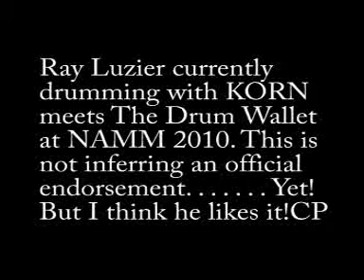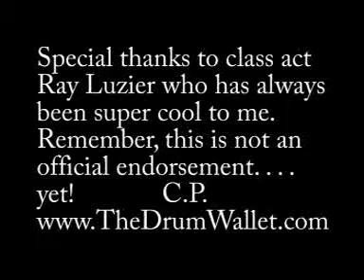NAMM 2010 Ray Luzier of KORN meets "The Drum Wallet"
Super cool guy and KORN drummer Ray Luzier meets "The Drum Wallet" at NAMM 2010. Ray also judged me in 2001 in the Guitar Center Regional finals at M.I.T. in Hollywood, CA where Ray teaches now. He has always been very cool to me. Of course it helps that he remembers my performance because it had some hard to forget 'out of the box elements'. You can enter "BoyWithADrum Guitar Center 2001" to see the video.  He has played with David Lee Roth, Billy Sheehan, Army of Anyone and currently KORN. He is a super cool dude and a sweet guy, and I thank him for taking his time to learn about "The Drum Wallet". Maybe he will soon be endorsing it. I know he liked it!   C.P.